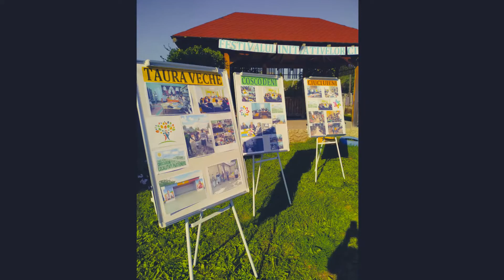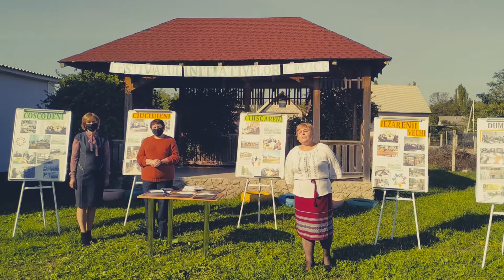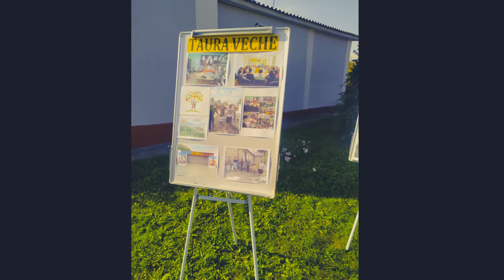Festivalul Initiativelor Civice, Chiscareni, 23.10.2020